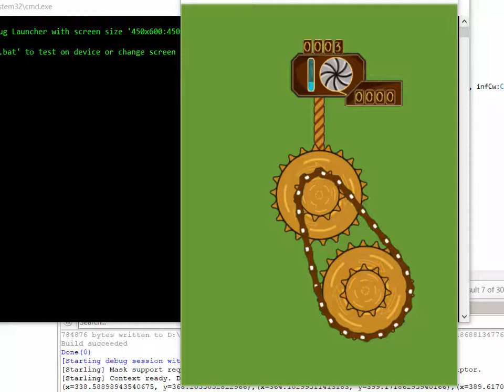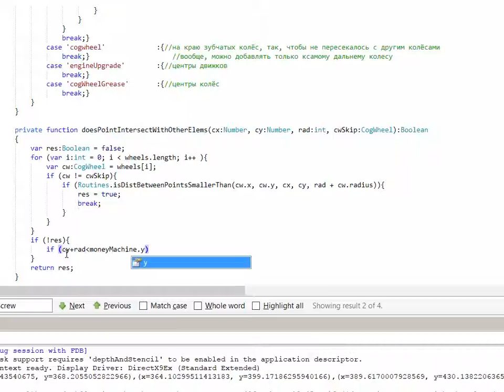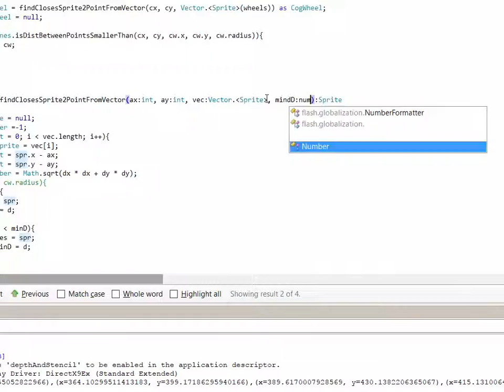Spinner Development Day5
Разработка игры Steampunk Idle Spinner.